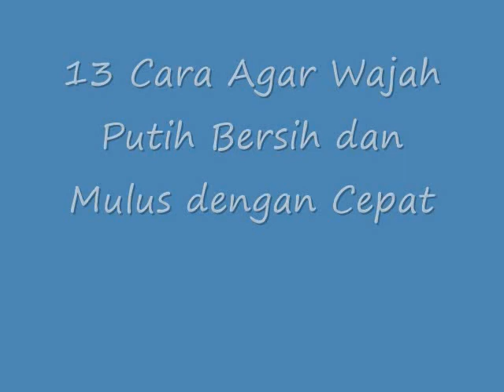SIMAKLAH!! Inilah 13 Cara Agar Wajah Putih Bersih dan Mulus dengan Cepat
Cara Agar Wajah Putih Bersih dan Mulus dengan Cepat